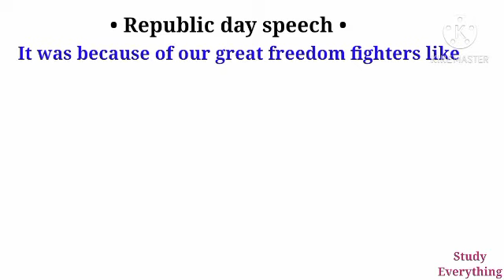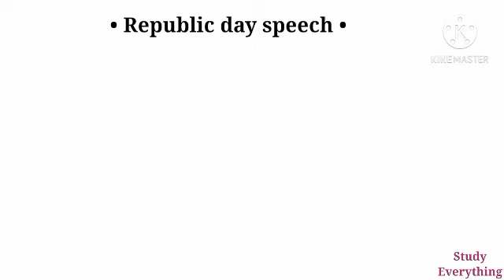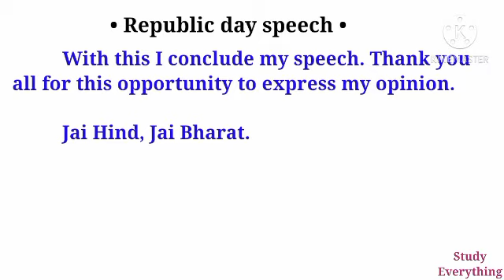Republic day speech in English (3) | 26 January speech | Study everything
• In this video you have been given speech on Republic day in English (3)

Video Ko Like Kijiye, Share Kijiye
Aur Hamare Youtube Channel Ko